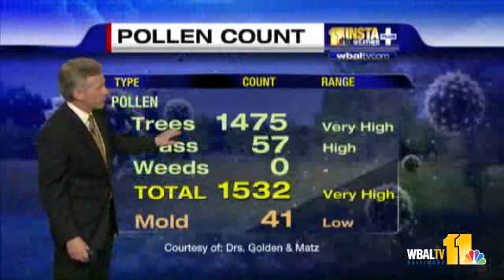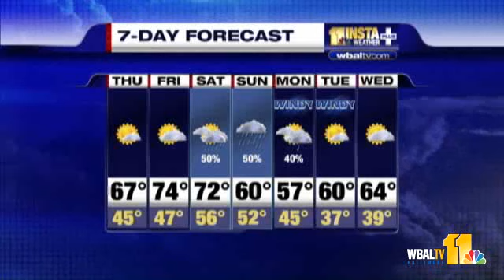Tom Tracks Weekend Rain In Forecast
Enjoy the week's end while it lasts -- There's some rain coming to Baltimore this weekend.